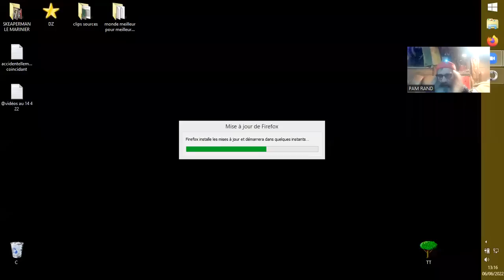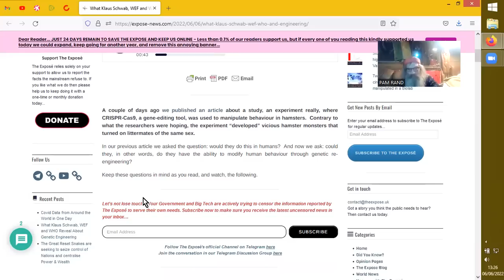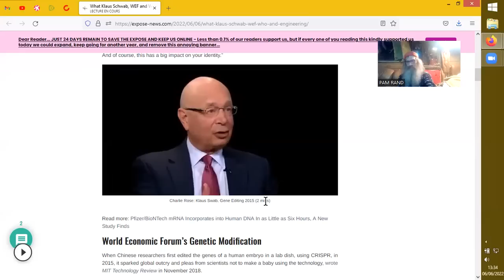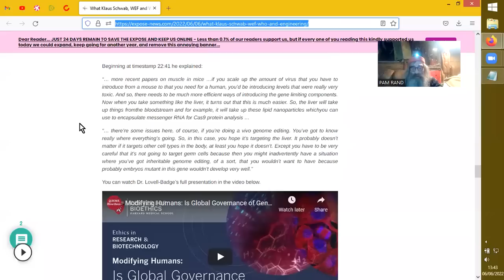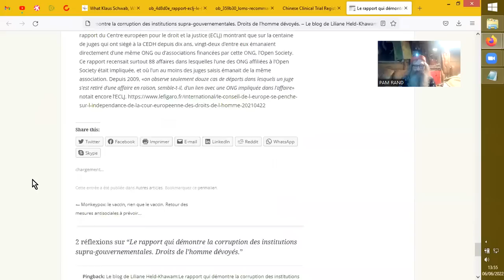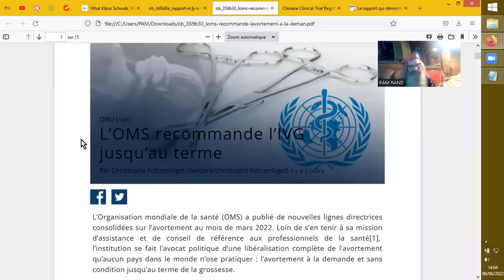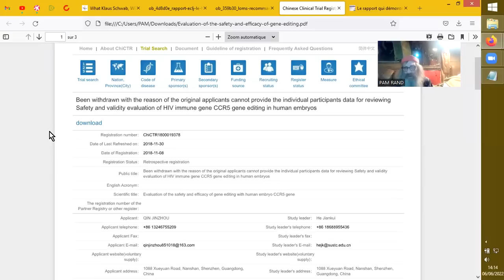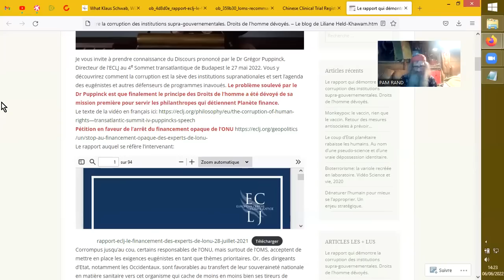ALERTEZ LES BÉBÉS !! OMScrimin€£$ !!!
Sources :
engineering/
fob_4d8d0e_rapport-eclj-le-financement-des-expert.pdf
corruption-des-institutions-supra-gouvernementales-droits-de-lhomme-
devoyes/